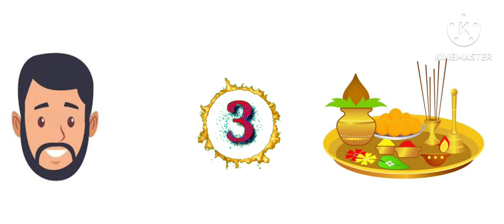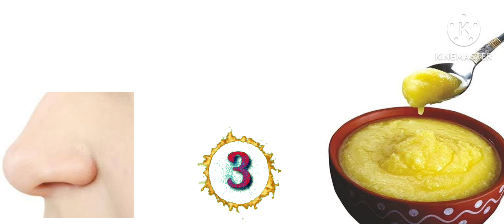ಚಿತ್ರ ನೋಡಿ ನುಡಿಗಟ್ಟು ಊಹಿಸಿ